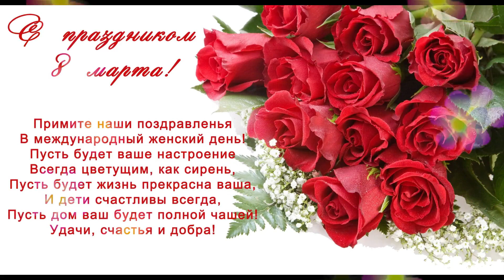ГУО "Ясли-сад № 104 г. Гродно"Ленинский район